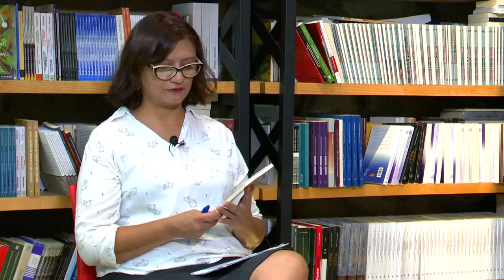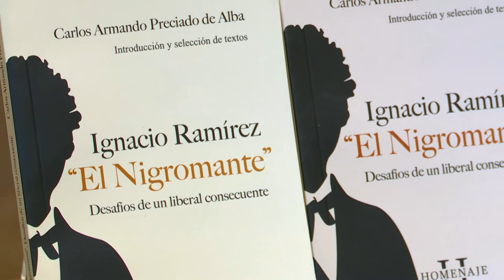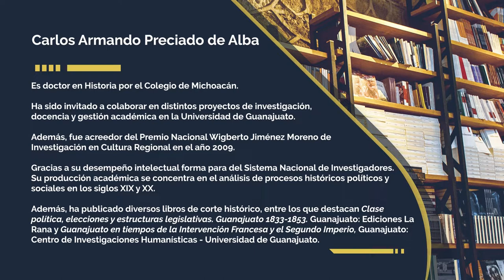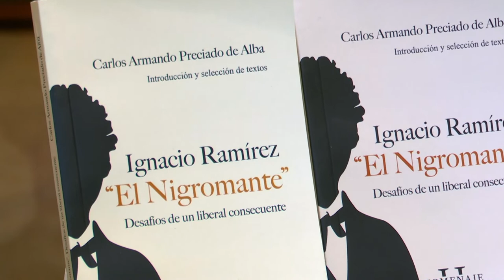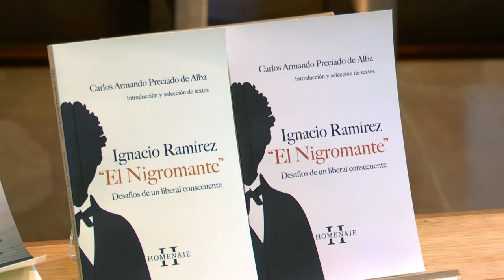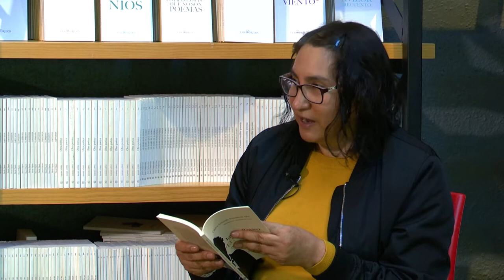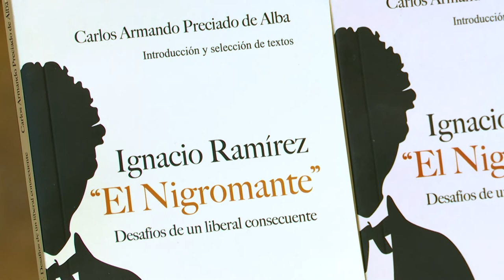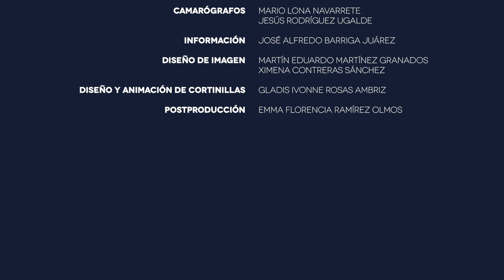Ignacio Ramírez "El Nigromante" | Como decíamos ayer...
Como decíamos ayer...
- Ignacio Ramírez "El Nigromante" -
Desafíos de un liberal consecuente
Editorial UG